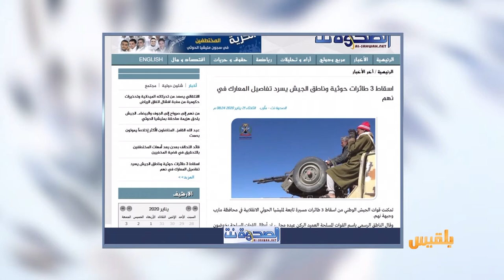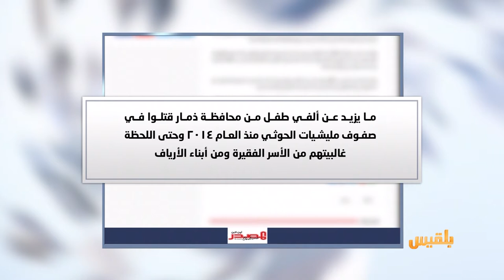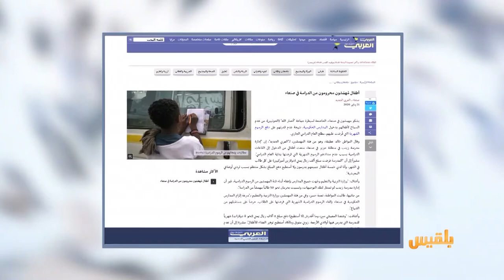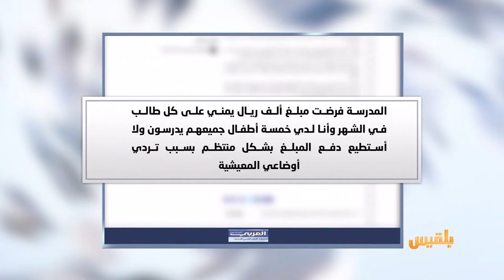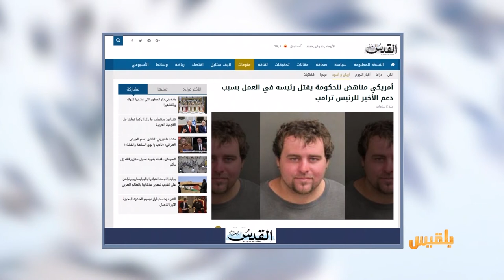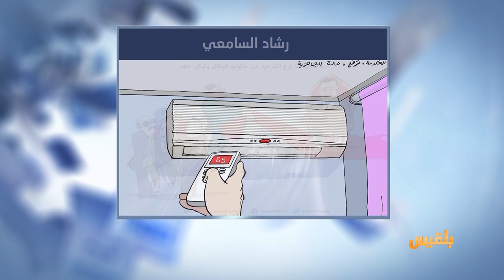كشك الصحافة | 22 - 01 - 2020 | تقديم : أفنان توركر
- المشاهد نت
إعادة افتتاح متحف الآثار في محافظة شبوة
- صحيفة العربي الجديد
الأطفال المهمشون محرومون من الدراسة في صنعاء
طفل ماليزي في الثالثة يصبح أصغر عبقري في العالم